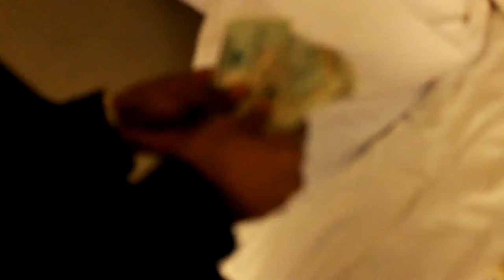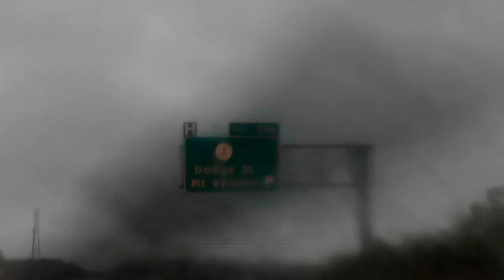Sos' "Iowa Vlog" | Shot By R.Flims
Here are the visuals for Sos' in Iowa also with GBE Antonio. To book R.Flims please contact R.Flims Productions.